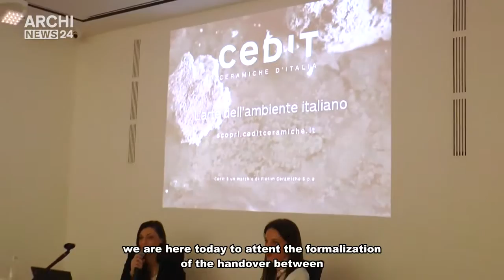Cedit- Florim_ eng